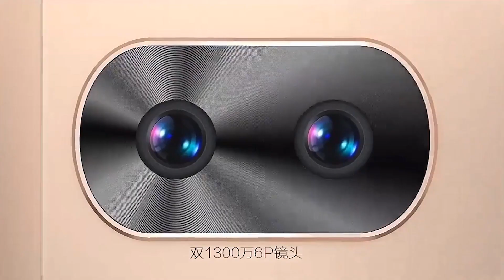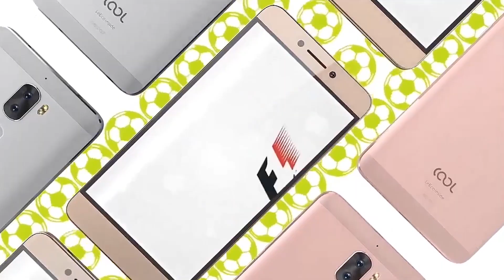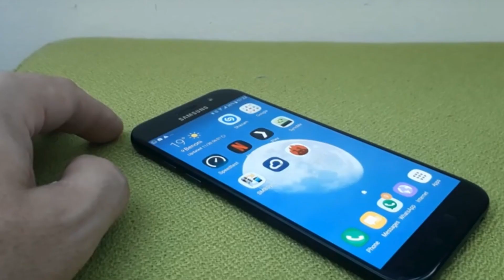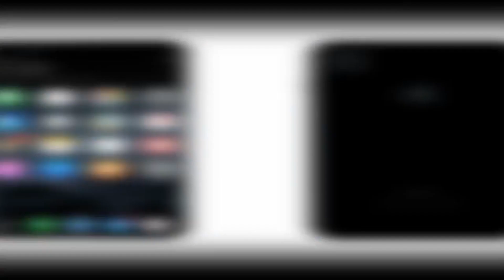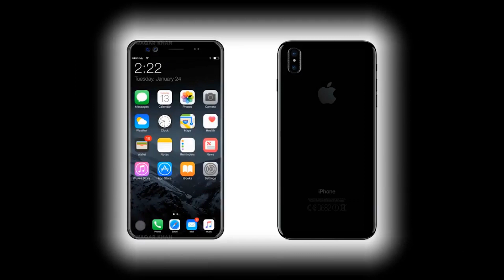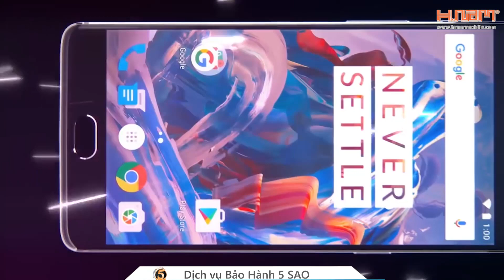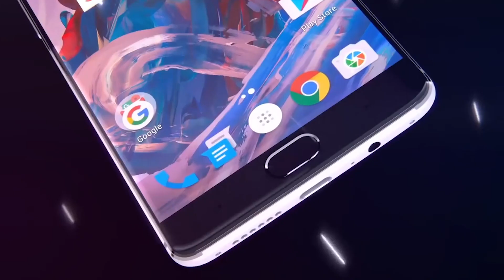Hnews số 65: OnePlus 5: 8GB RAM ra mắt vào mùa hè, iPhone 8 bằng xương bằng thịt?| H Channel